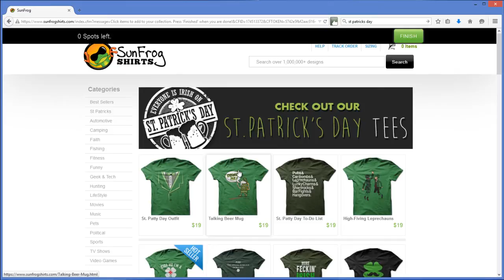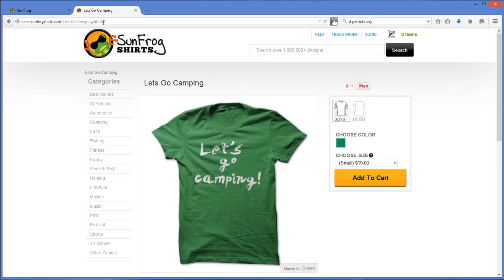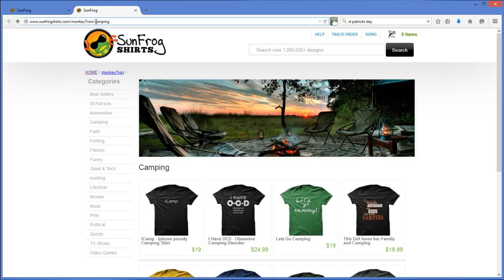SunFrog Collections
How to make a collection or a ( landing page / storefront )